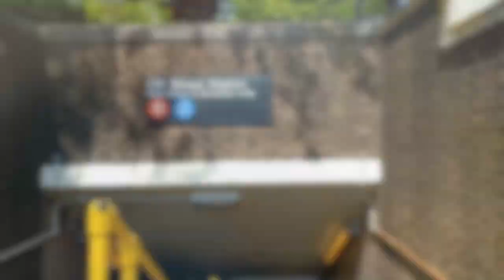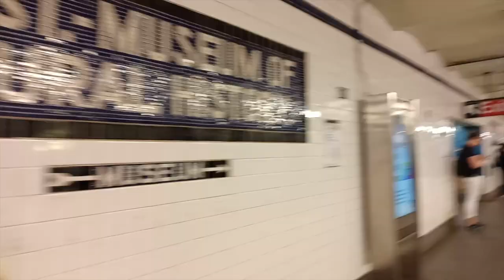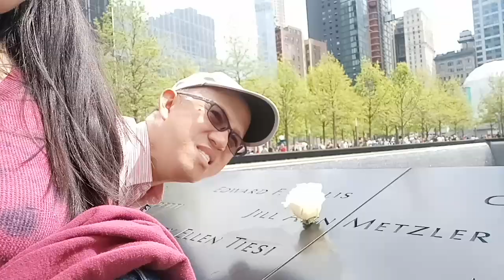USgradtrip2018 Vlog#3: Natural History Museum, NYU, Ground Zero, and Brooklyn Bridge! (May10-11)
This May, I got the opportunity to travel to the United States of America for my high school graduation trip! May 10 was more of a Mama and Me day. Papa left early to go to New York University (NYU) for some work stuff and for a lecture in the afternoon, while Mama and I killed time by getting lost as we were looking for a different subway station that we took the days before. We headed to the American Museum of Natural History and spent about four hours there trying our best to go through as may galleries as we could. From there, we headed to NYU to meet up with Papa after his lecture then we had dinner with one of Papa’s former students, Ate Cris and her family.

The following day, May 11, Tita Annie, Mama’s cousin, picked us up to bring us to New Jersey to visit Lolo Iling, Mama’s uncle. We crossed over to New Jersey via the George Washington Bridge. We also met Tito Cesar, Tita Annie’s husband, and his grandson Ethan, then we had lunch with Tita Annie and her kids Kuya Chris and Jillian. Tita Annie drove us back to New York and dropped us off at the 911 Memorial and from there we walked to the Brooklyn Bridge, which Papa and Mama crossed. We capped off the night by having dinner with some old friends, Tita Ruby and Kuya Sam before heading home.